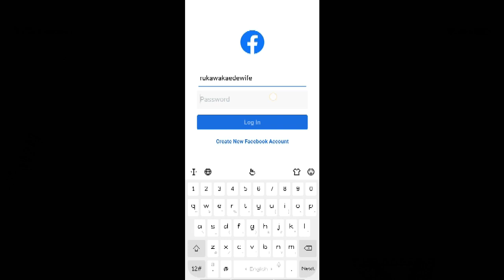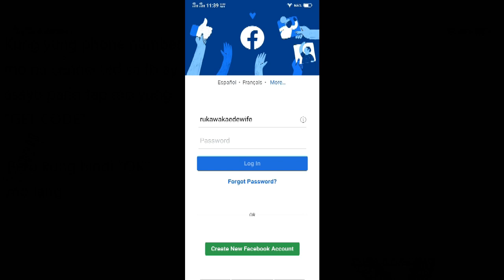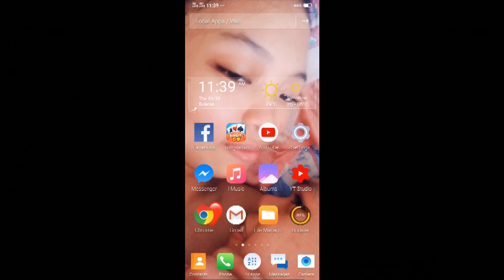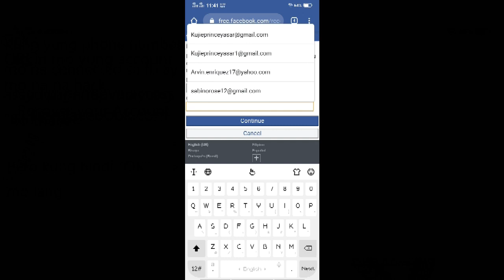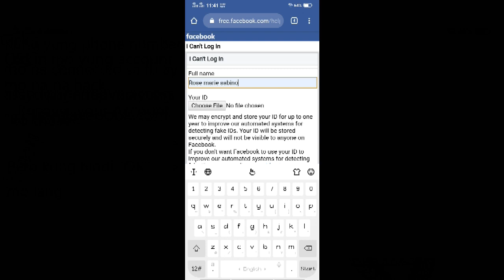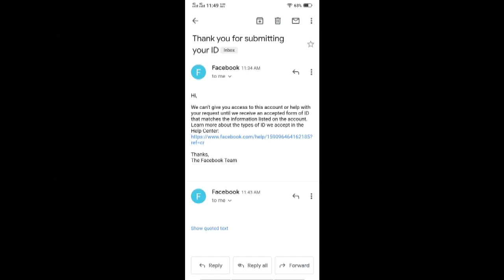How to Recover ML | Easiest Way To Recover ML Account | Facebook Bind | 2020